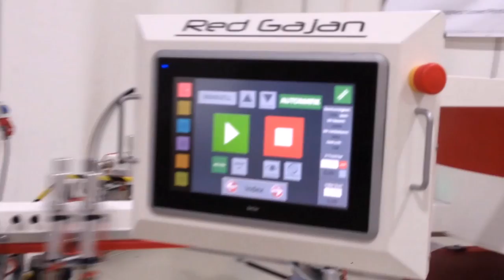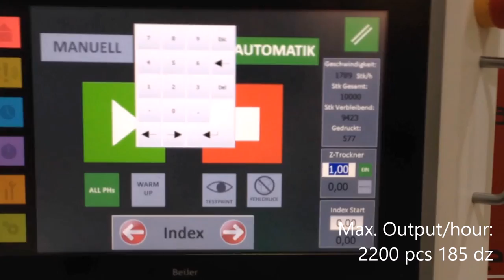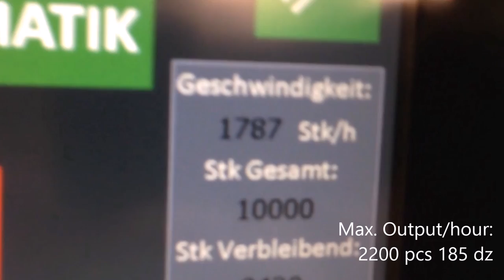marcodie ® - MD RED GAJAN - Carousel Screenprinting Press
---Hightech Screen Printing Engineering ---
MADE IN AUSTRIA